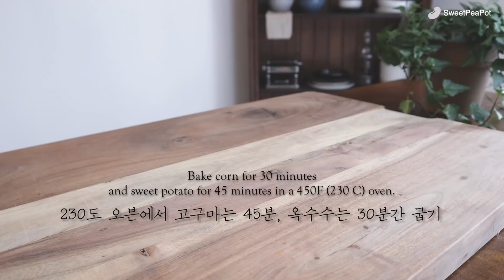점심 밀프랩 아이디어들 | lunch mealprep ideas!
🍎클래스 101 에서 온라인 '비건 집밥' 강의를 계획중이예요. 더 다양하고 건강한 집밥 레시피들이 궁금하신 분들은 아래 링크로 들어와 주세요.

오랜만에 밀프랩 영상으로 인사드려요! 5일 분 점심이구요, 11가지 밀프랩 아이디어를 담았답니다. 그때그때 만들어 먹으면 제일 맛있겠지만 미리 음식을 준비해 두면  건강에 좋지 않은 음식들로 허기진 배를 급하게 채우는 일을 하지 않을 수 있어 좋아요. 오늘 드린 아이어디를 통해 여러분들만의 건강한 점심 메뉴들이 마구 생겨났으면 좋겠어요!

레시피와 자세한 영양정보는 아래 링크를 눌러 확인해주세요.

Equipments & etc:
Camera : Canon EOS M50
Lens : Canon EF-M15-45mm
Lens Filter : K&F Concept 49mm Slim HD Multi-Coated Variable Polarizing ND Neutral Density
Mic：RODE Videomicro
Tripods & Gimbal：FeiyuTech Feiyu G6 Plus Splash-Proof 3-Axis Handheld Stabilizer Gimbal